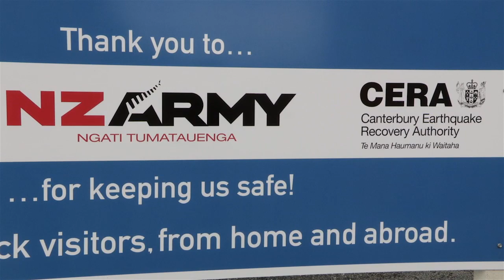Public Farewell to New Zealand Defence Force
This ceremony brings to a close the service of hundreds of soldiers who have manned the cordon around Christchurch's battered central city for the past 857 days, it is also an opportunity to thank members of the Navy who helped bring supplies to the city when we most needed them, and the Air Force, who played a significant role ferrying people and goods in the immediate aftermath of the quakes.